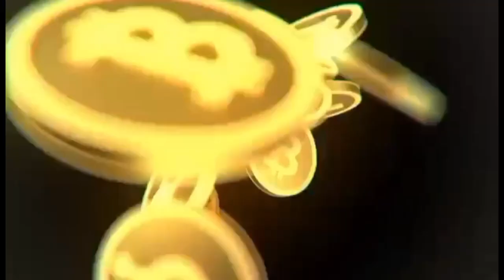ang lalaki nang tilapya.. # free spot# free ulam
kumuha lng kami nang pang ulam
 ang lalaki nang huli namin...